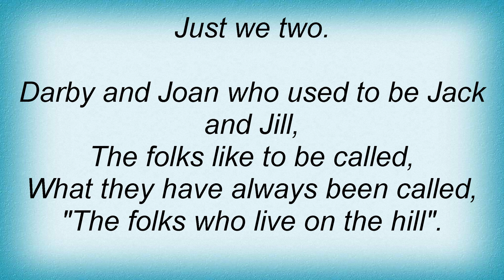15516 Nina Simone - Folks Who Live On The Hill Lyrics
15516 Nina Simone - Folks Who Live On The Hill Lyrics